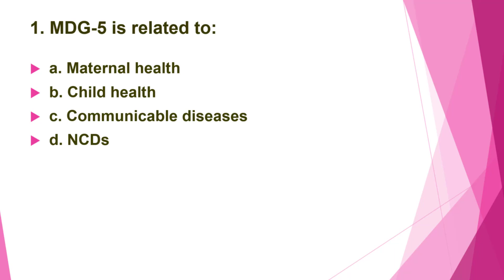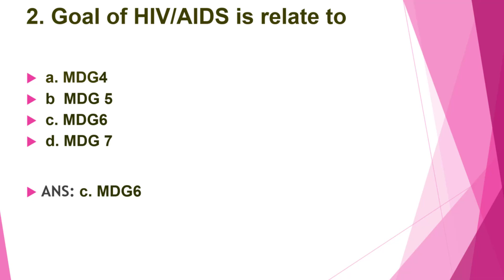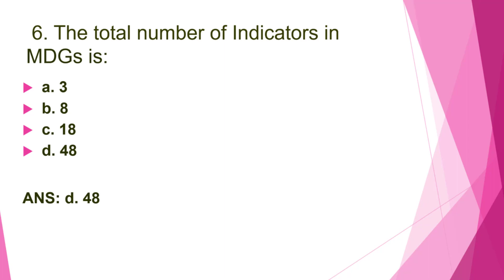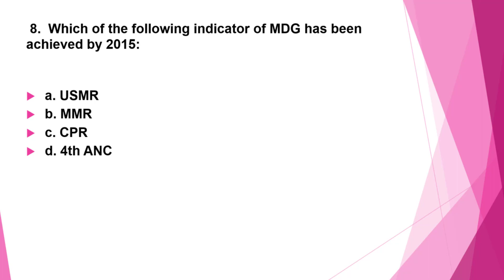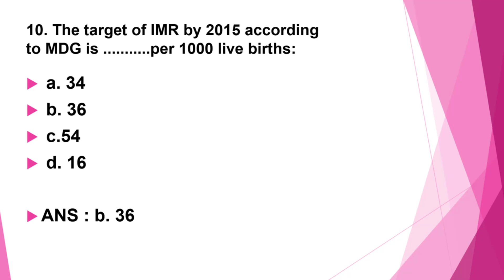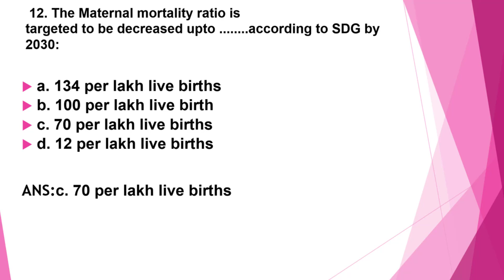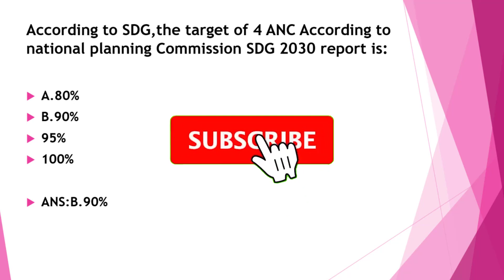Health Loksewa Model Question | MCQs on MDG and SDG | Natinal Plan and Policies Part 3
Here is our another health loksewa model question. This is part 3 of national plan and policies and includes MCQs on Millennium Development Goals (MDG) and Sustainable Development Goals (SDG), which are asked in past health loksewa exams. Hope this video will help you to prepare for your health loksewa exam.

You can watch all of our health loksewa model questions from our channel. We have also linked our Health Loksewa Model Questions below: